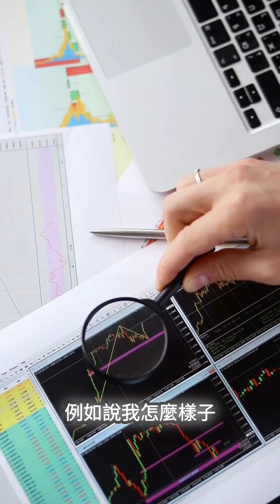分享個案研究成果與收入！💰📈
認識網路行銷，就找網路行銷超人董正隆，歡迎來逛逛我的超人行銷網站：

1. 請造訪超人行銷免費索取十堂網路行銷課程
2. 加LINE官方帳號好友